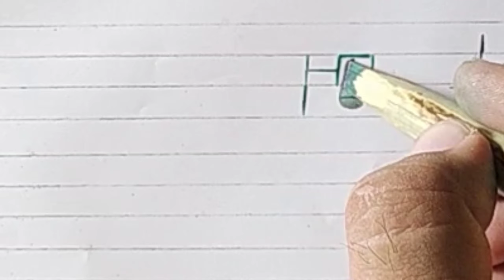Khat e Nastaleeq Lesson No 19 | How to write و in Urdu khat E Nastaleeq calligraphy @Art Clicks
Join us on an exciting journey as we delve into the depths of artistic expression and the mesmerizing artistry of beautiful writing.

In this channel, we celebrate the diverse forms of art and the timeless elegance of calligraphy. Whether you're an art enthusiast, a budding artist, or simply appreciate the beauty of visual expression, this channel is the perfect destination for you.

Discover the wonders of art through a variety of mediums and styles. From vibrant paintings that evoke emotions to intricate sculptures that captivate the senses, we explore the rich tapestry of artistic creations. Dive into the world of renowned artists, both past and present, as we unravel their techniques, inspirations, and the stories behind their masterpieces.

But the exploration doesn't stop there! Immerse yourself in the graceful art of calligraphy, where the written word becomes an artistic masterpiece. Learn about different calligraphic traditions from around the globe, such as the intricate strokes of Chinese characters, the flowing beauty of Arabic scripts, or the delicate elegance of Japanese calligraphy. We'll guide you through the fundamentals of calligraphy, including tools, techniques, and tips to help you develop your own unique style.

Join us as we interview talented artists, calligraphers, and experts in the field, gaining insights into their creative processes and the philosophy behind their work. You'll find tutorials, demonstrations, and step-by-step guides that will inspire and empower you to unleash your own artistic potential.

Whether you're seeking inspiration, artistic guidance, or simply wish to appreciate the visual wonders of art and calligraphy, our YouTube channel offers a treasure trove of content that will ignite your passion for creativity and elegance.

Don't miss out on the latest updates and videos! Let's embark on this artistic journey together and discover the limitless possibilities of artistic expression.

Remember, art and calligraphy have the power to transcend boundaries, speak to the soul, and create lasting impressions.